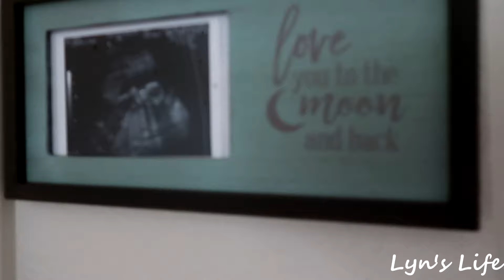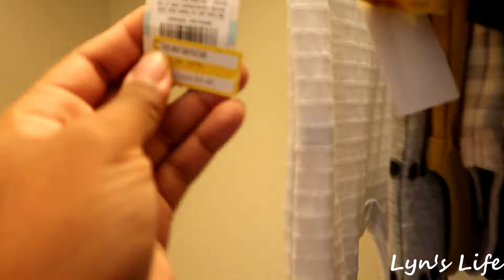Day in my life & Nursery Tour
Finally, I have managed to get a video up! Here's a day in my life, bumpdate and nursery tour all in one.

Listen ad-free with YouTube Premium
Song
You And I
Artist
Ingrid Michaelson
Album
Be OK
Writers
Jason Mraz
Licensed to YouTube by
IngridMichaelson; LatinAutor, ASCAP, and 20 Music Rights Societies

Torches

Associated  Performer, Composer, Lyricist, Mixing  Engineer, Producer, Recording  Engineer: Mark Foster
Mastering  Engineer: Greg Calbi